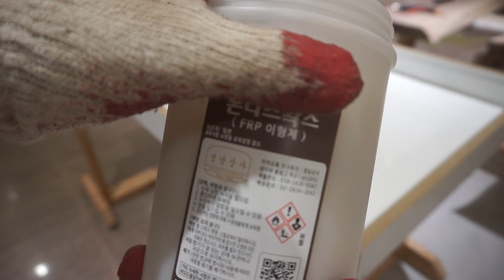블랙월넛 화이트레진 우드슬랩 (black and white epoxy table)오일마감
톱밥을 이용한 레진다리, 월넛 화이트 레진테이블 제작과정 많은 시청 부탁드립니다..
경북 경산시 남천면 대명리451-2